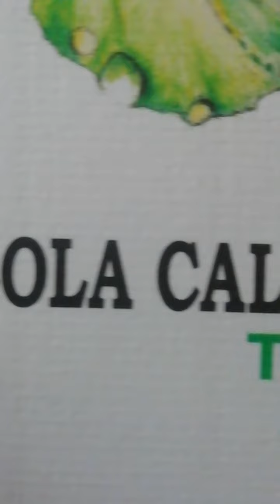angelasernalee a Lola Callejón.